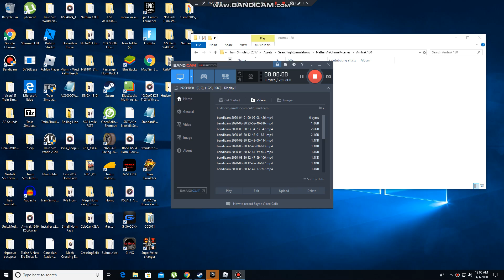Roblox Nascar Blowover 3